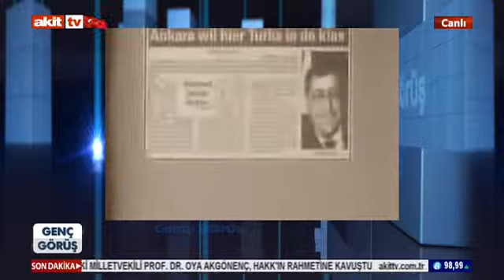Gençlik ve Gençlerde Oluşturulan Kişilik, Problemleri, Aile sorunları, Genç Görüş 6. Program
- Milli Türk Talebe Birliği Üniversitelerden Sorumlu Genel Başkan Yardımcısı-Muhammed Sinan Özhüsrev

- Anadolu Gençlik Derneği (AGD) İstanbul Liseler Komisyon Başkanı Emrullah Demir
- Deniz Feneri Genç İyilik Projesi Sorumlusu
Ahmet Köse

Genç Görüş Programının Bu haftaki Konuları
 Çağımızda Gençlerin
1- Kişilik problemleri
2- Arkadaş ve okul çevresiyle ilgili problemler
3- Sokak ve sosyal çevre problemleri
5- İnanç problemleri